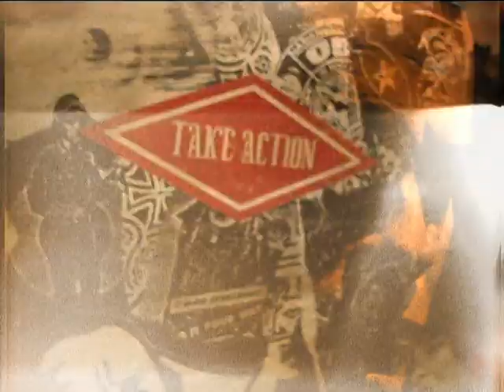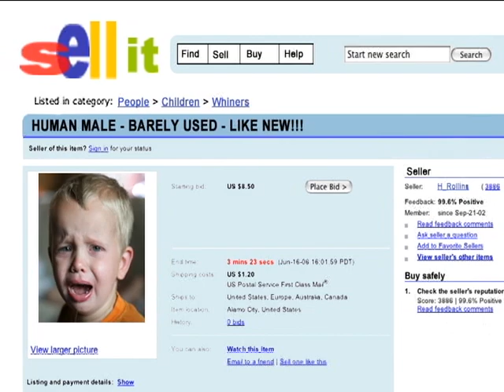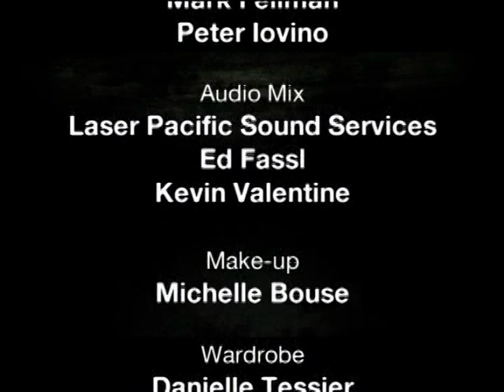The Henry Rollins Show S01E15 - Peaches